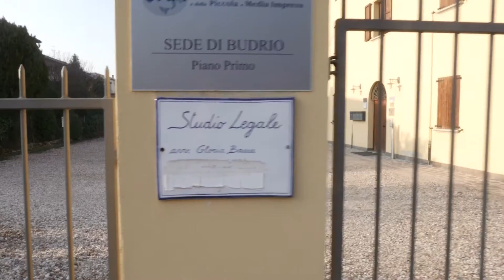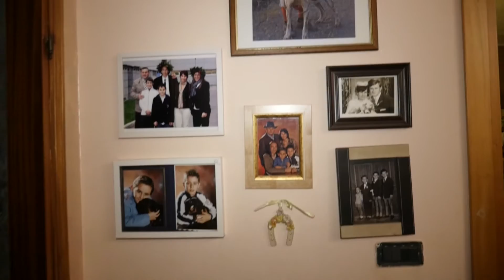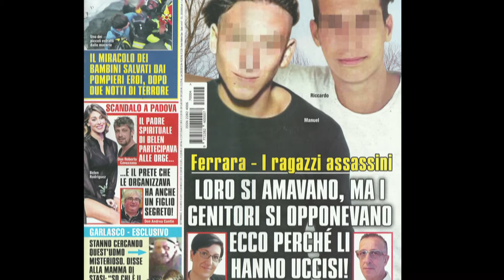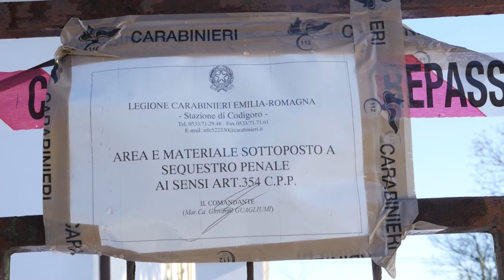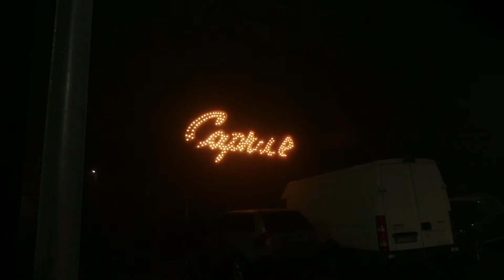Il "Massacro di Ferrara". Manuel Sartori e Riccardo Vincelli (seconda parte)